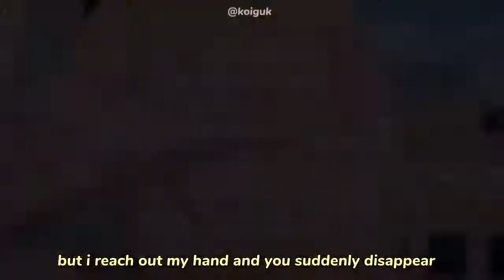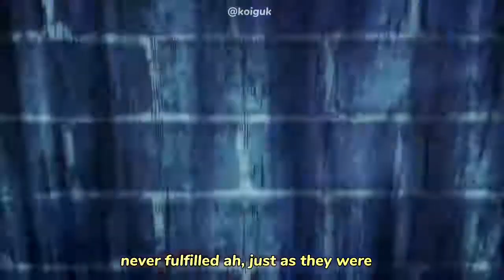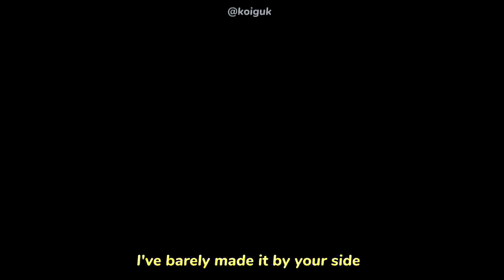asheiji banana fish x film out